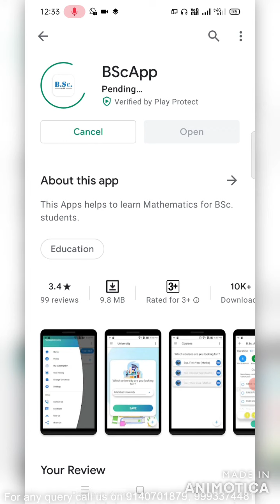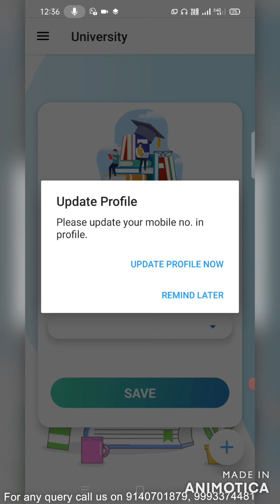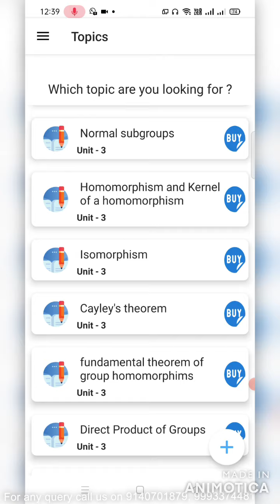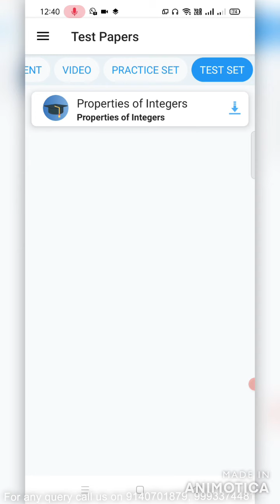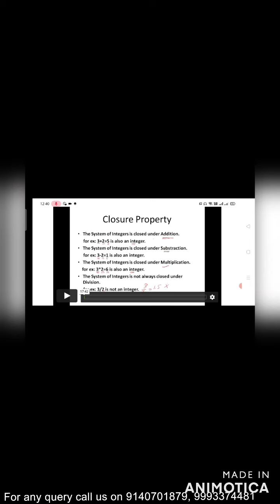B.Sc. App Installation and Basic Access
In this video we have explained how to install the app, and which feature are accessable without creating the account.